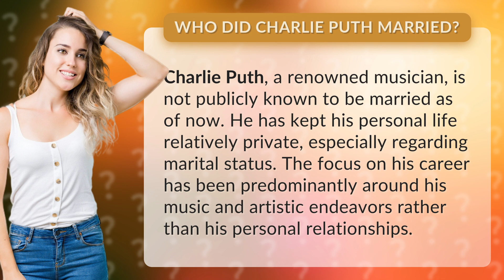Who did Charlie Puth married?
Charlie Puth's Mysterious Marital Status Revealed • Charlie Puth: Married or Single? • Discover the truth about Charlie Puth's marital status. Despite his fame, the musician has managed to keep his personal life under wraps. Find out if he's secretly tied the knot or still enjoying the single life!